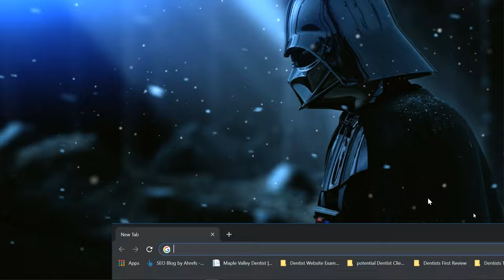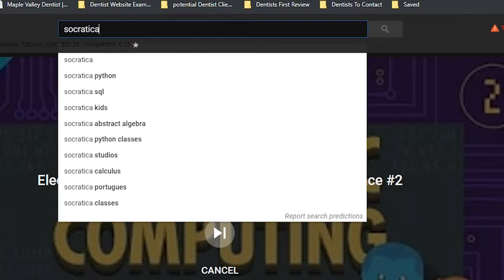What programming language should you learn first and what's the difference for beginners?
If your thinking about learning to program but you're confused about where to start and why you should start there.    In this video, I talk about what programming languages(s) you should learn first and Why,

If you're new to code and or learning to program, check out

Category